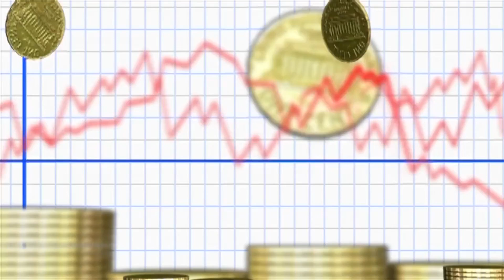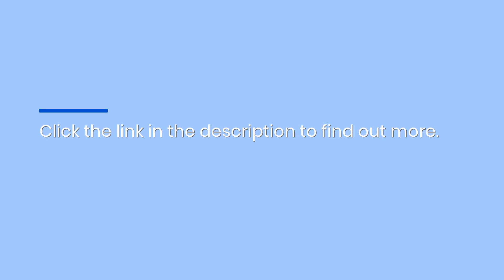Join This Platform For Live Day Trading Demos Of Technical Analysis From Elite Traders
Are you ready to become a better day trader? Join My Investing Club!